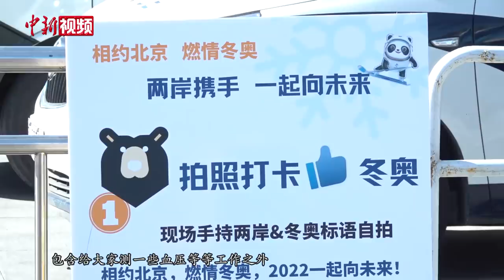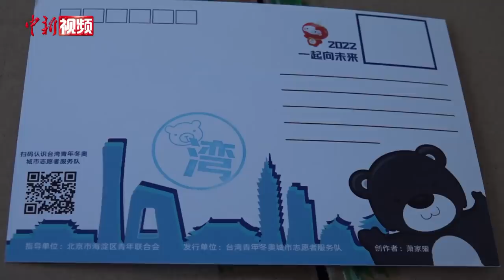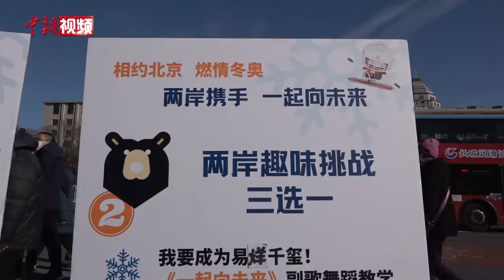台湾青年组团当冬奥志愿者：这是最有意义的春节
2月3日，在北京市海淀区紫竹院公园东门，几位志愿者正在为过往的市民普及冬奥知识，邀请市民共舞“一起向未来”。而用闽南语为冬奥加油的声音，显得格外响亮。